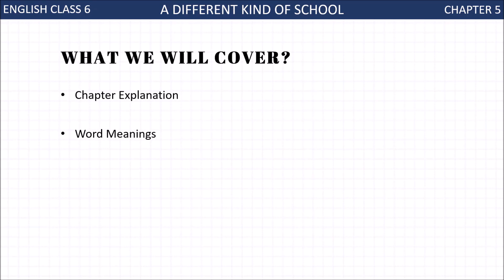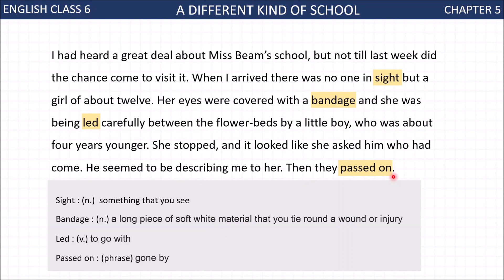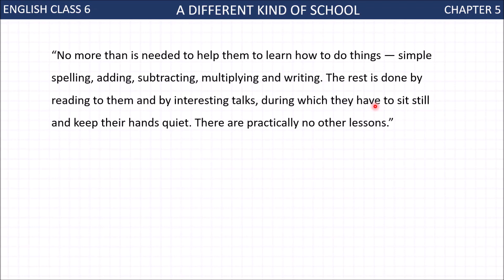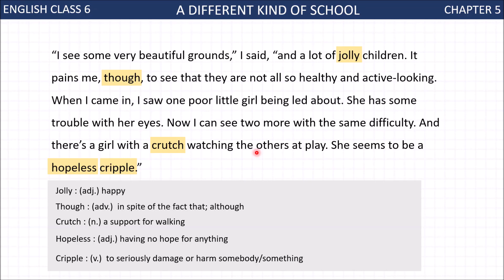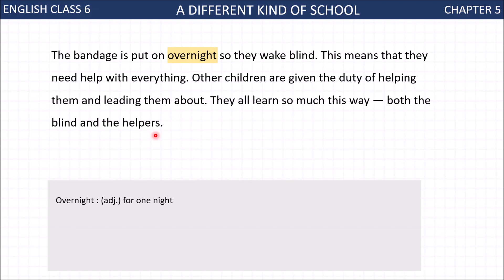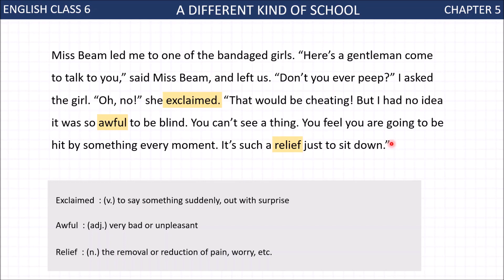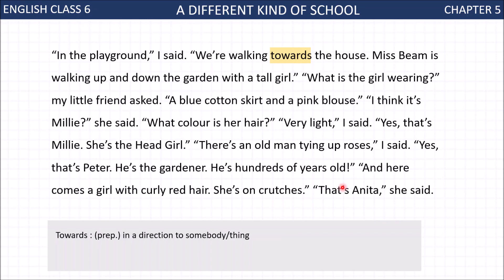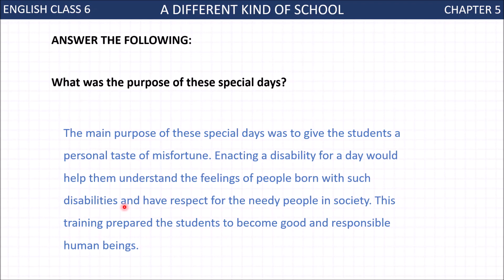Different kind of School | English Literature Class 6 | Full Explanation QnA | CBSE English Class VI